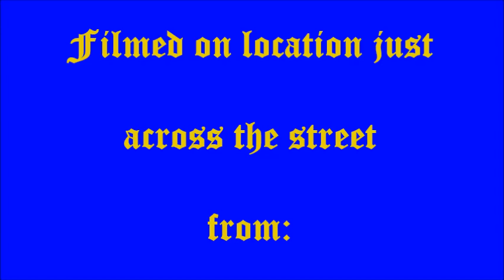Middlewich Folk And Boat Festival 2016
Middlewich Folk And Boat Parade 2016